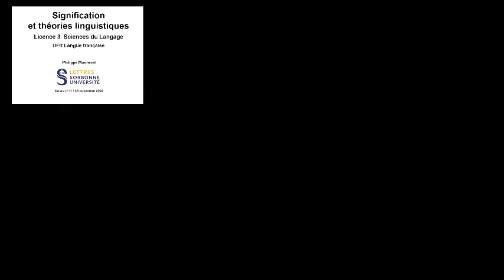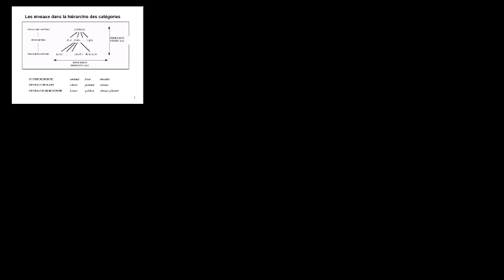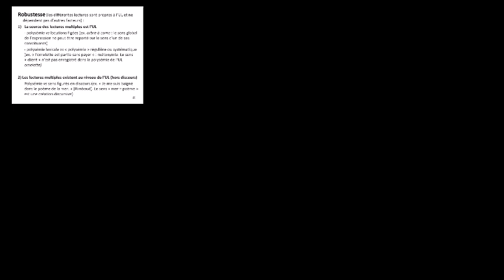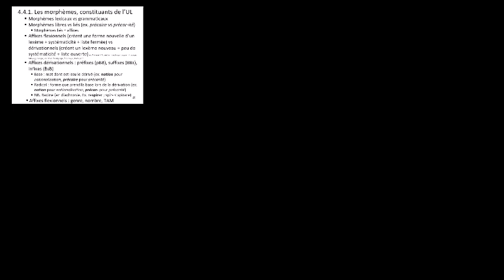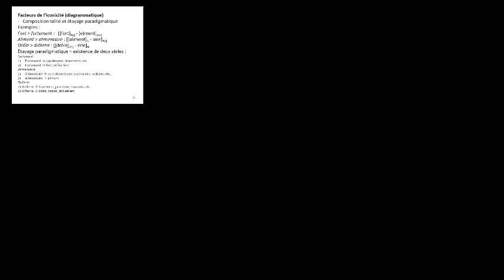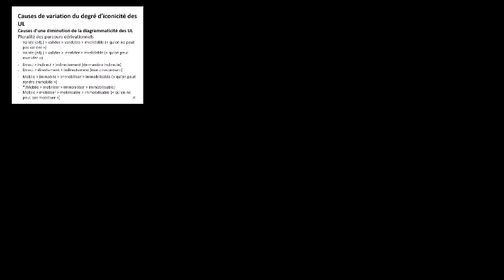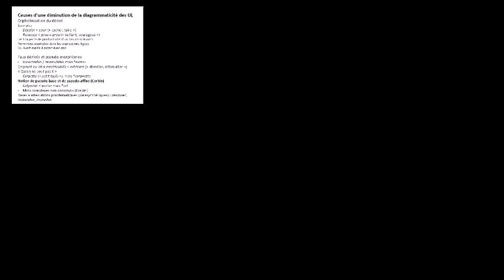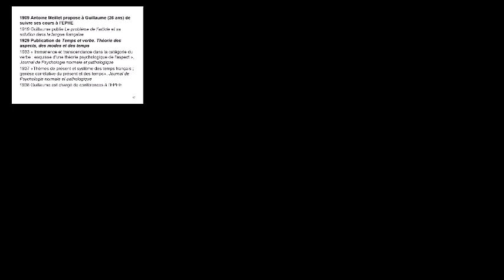Signification et théories linguistiques 2022-2023. Cours n°11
« Signification et théories linguistiques ». Cours de linguistique de Philippe Monneret (Licence Sciences du langage et Licence Lettres Modernes, UFR Langue française, Sorbonne Université Lettres). Cours n°11 du 29 novembre 2022. Le PPT est accessible ici :
En raison de la mauvaise qualité qualité de l'image, il est conseillé de prendre connaissance des diapositives à partir du lien PPT ci-dessus.